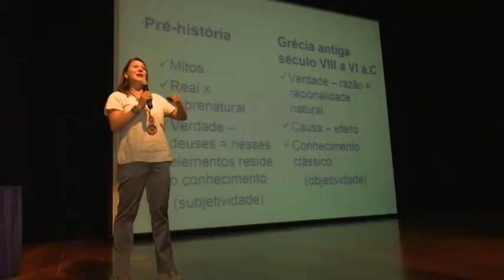PUC-Campinas realiza Congresso de Ensino de Inglês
Programação contou com palestras e workshops para alunos e professores da região